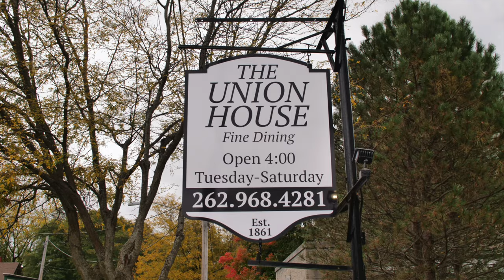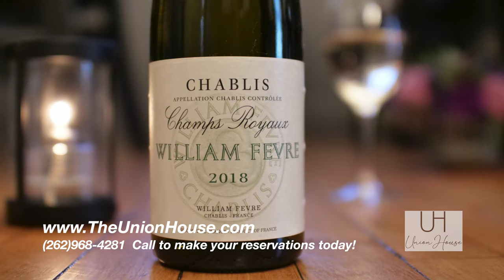Chef Rachael Karr Dinner 9.29.2020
Chef Rachael Karr joined the Union House team in October 2019.  Originally from Ottumwa , Iowa, Rachael moved to Milwaukee in 2007 to attend M.A.T.C. to get her degree in Culinary Arts.  She has been working, learning and volunteering in the area ever since and has created a large following with her French Forward Cuisine. Rachael's fondest childhood memories are from around the dinner table and in the kitchen with her family. These creations for this event are inspired by 'Family Traditions'.